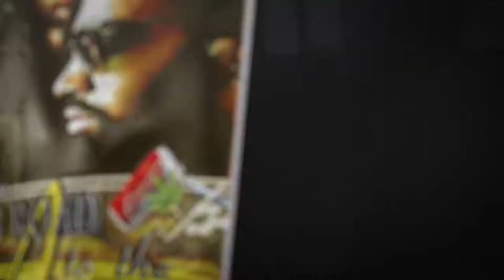Your Video Ninja - Book Trailer - Long Road To The Altar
Trailer produced for Long Road To The Altar